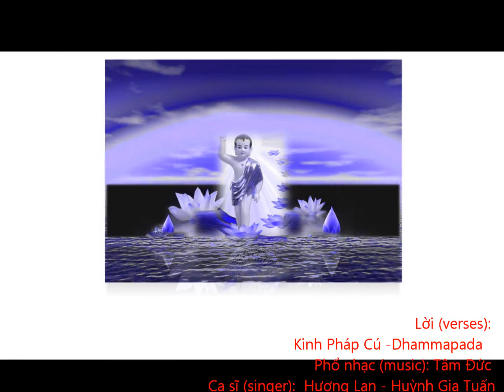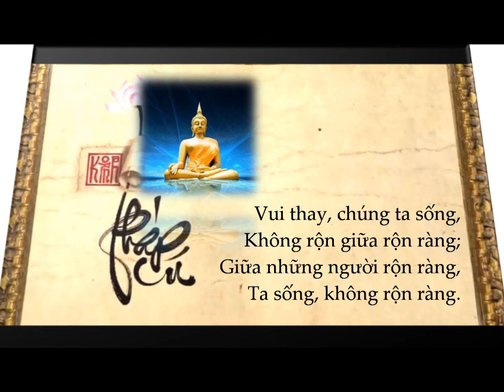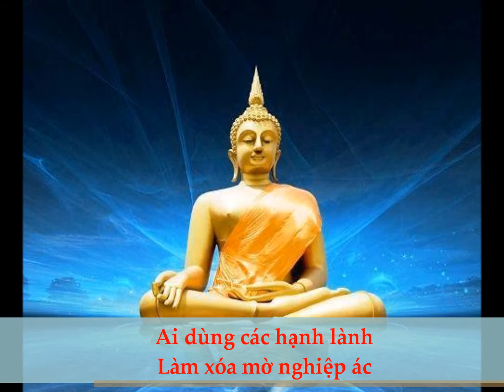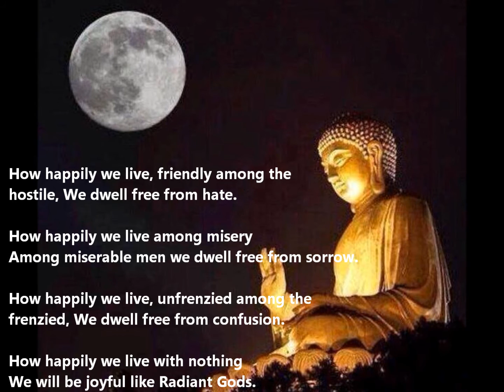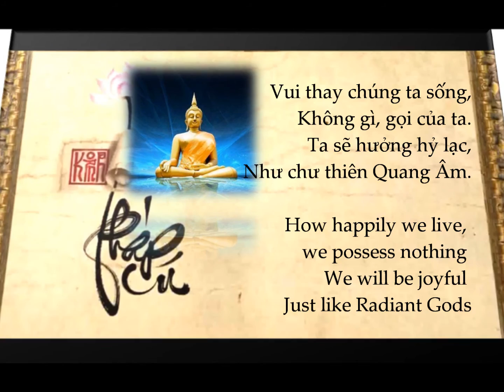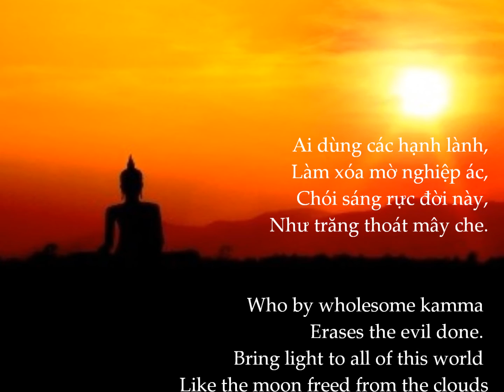Vui thay Phat ra doi - Huong Lan - HGT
Hạnh phúc thay Đức Phật giáng sinh
Hạnh phúc thay Giáo Pháp cao minh
Hạnh phúc thay Tăng Già hòa hợp
Hạnh phúc thay Tứ Chúng đồng tu.

197. Vui thay, chúng ta sống
Không hận giữa hận thù
Giữa những người thù hận
Ta sống không hận thù.

198. Vui thay, chúng ta sống,
Không bệnh giữa ốm đau!
Giữa những người bệnh hoạn,
Ta sống, không ốm đau.

199. Vui thay, chúng ta sống,
Không rộn giữa rộn ràng;
Giữa những người rộn ràng,
Ta sống, không rộn ràng.

200. Vui thay chúng ta sống,
Không gì, gọi của ta.
Ta sẻ hưởng hỷ lạc,
Như chư thiên Quang Âm.

173. Ai dùng các hạnh lành,
Làm xóa mờ nghiệp ác,
Chói sáng rực đời này,
Như trăng thoát mây che.

194. Vui thay, Phật ra đời!
Vui thay, Pháp được giảng!
Vui thay, Tăng hòa hợp!
Hòa hợp tu vui thay!